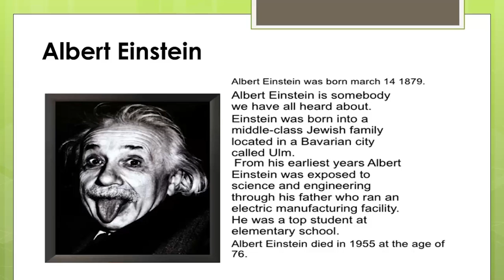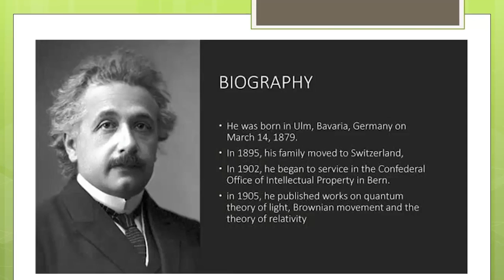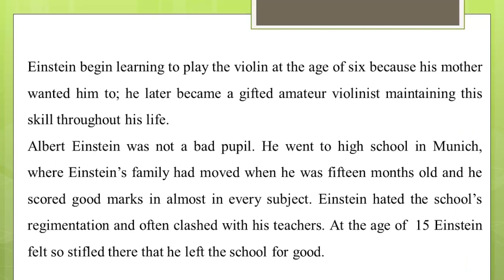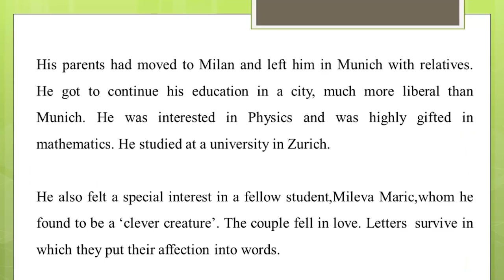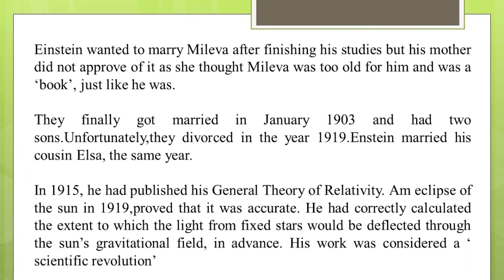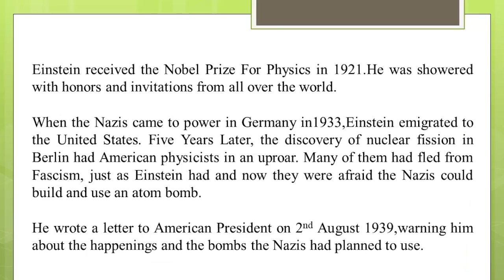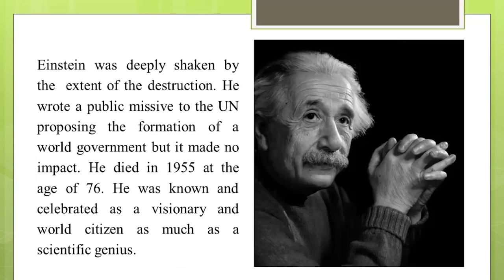A Truly Beautiful mind - DPS Srinagar - English lesson for CBSE Class 9th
Intro to author & lesson, summary & explanation of lesson 'A Truly Beautiful mind' for CBSE Class 9th students.

This chapter is about Albert Einstein. He was a great scientist. The title of the chapter ‘A Truly Beautiful Mind’ refers to Albert Einstein. This is a short biography of his where some of his qualities have been highlighted – Albert’s interest in Mathematics and Physics and also his humanitarian attribute.The title - ‘A Truly Beautiful Mind’ makes one wonder that how can a scientist’s mind be beautiful. It is so, because in this lesson we come across another aspect of Einstein. He was a humanitarian. He advocated world peace, non - violence and that is why the title refers to him as a truly beautiful mind.